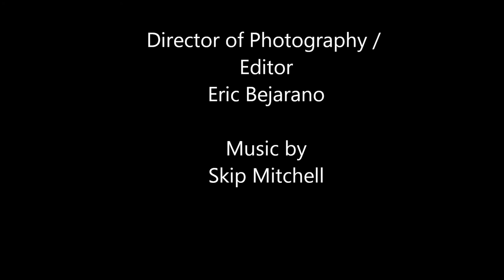John Morena Scene Reel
A film short featuring actor,John Morena.